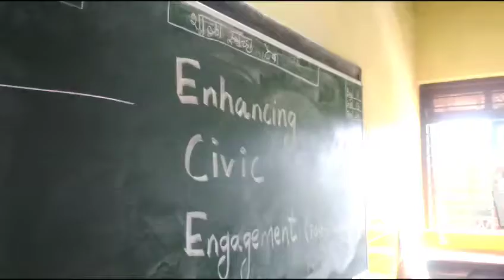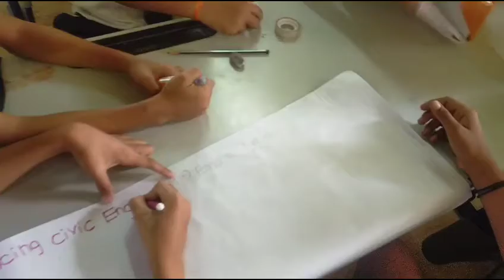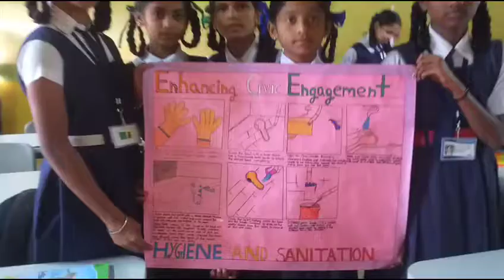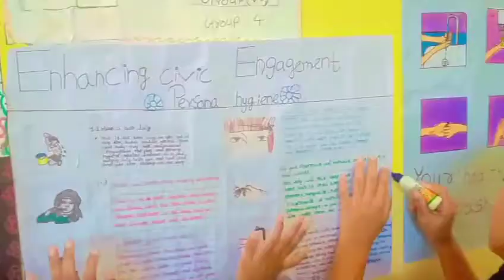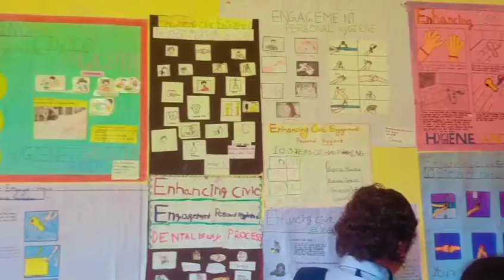Enhancing Civic Engagement | Hygiene and Sanitation | Group work | Poster making a activity| SCIENCE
Enhancing Civic Engagement | Hygiene and Sanitation | Group work | Poster making a activity| SCIENCE | ECE